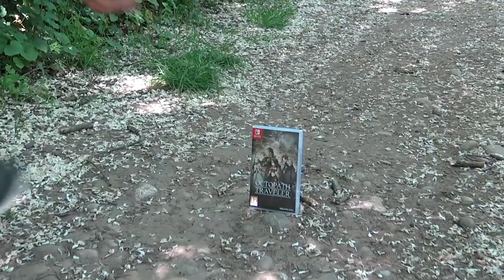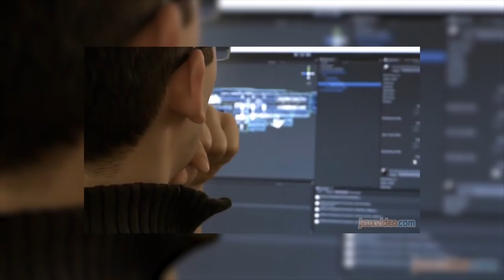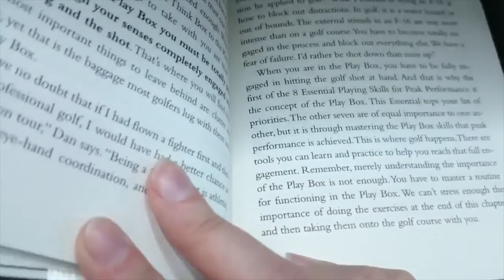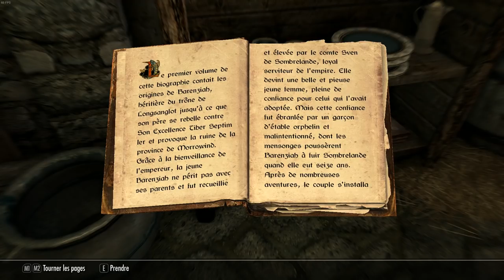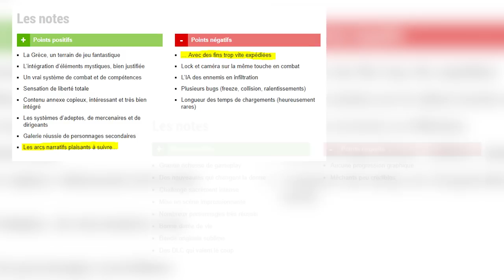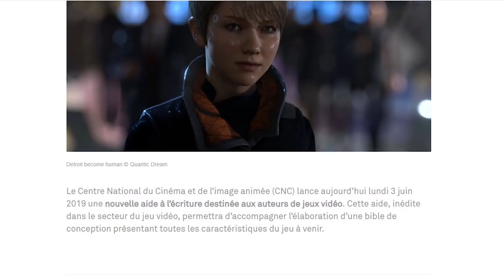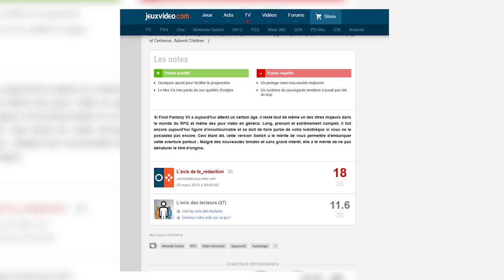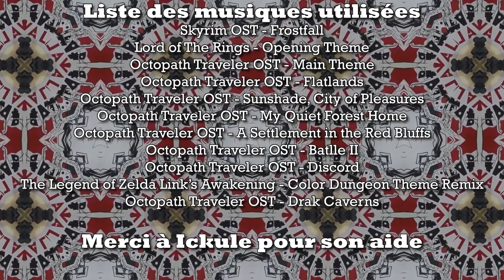OCTOPATH TRAVELER - La dissonance ludo-narrative | TEST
Et si on parlait un peu d'un gros JRPG ayant fait beaucoup parlé de lui l'été dernier et il y a quelques semaines ? Ouais.
Voici donc une (très) grosse vidéo test sur Octopath Traveler, où je parle du jeu en lui même, de la manière dont il a été conçu et de la dissonance ludo-narrative qu'il provoque. Le tout avec une intro malaisante à souhait !

# Infos utiles #